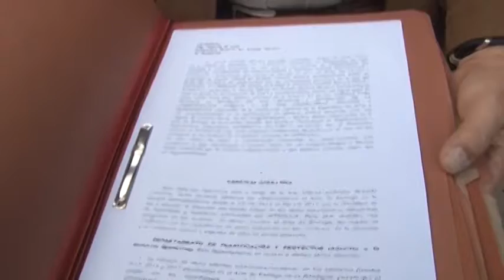Inteduca denuncia ante el MP deterioro de institución por la gestión anterior